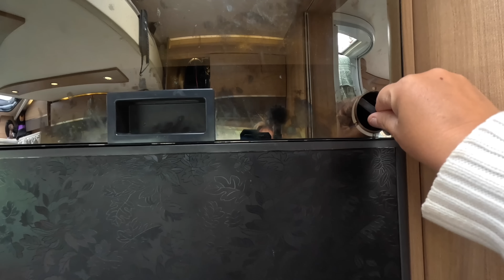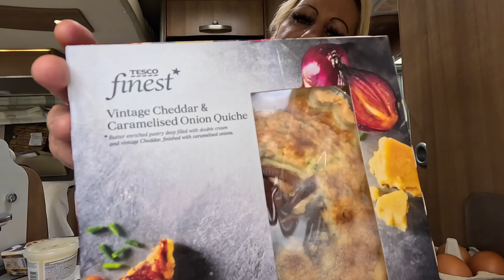Hiding The FACT We Eat Off The Floor..In DISGUISE!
Today Mazzy and Dan start with last nights meal and Mazzy admits the fact we had been eating off the floor.Hey ho, let's not waste food. Dan literally on the verge of having a heart attack , gets stressed out with product reviews and bird tables , But something good comes out of today as we receive a lovely gift from our campsite neighbour.